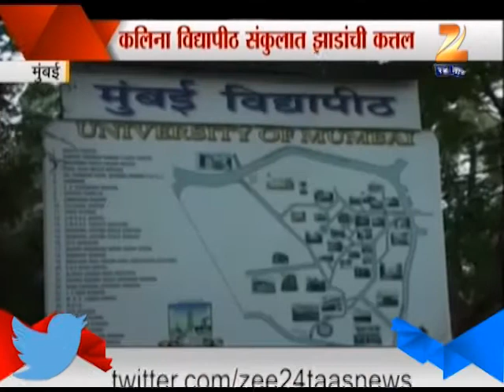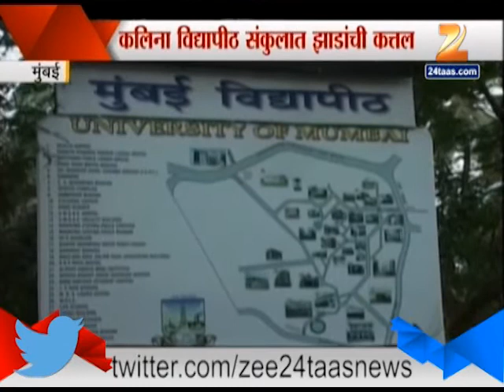Mumbai Trees Killed Because Of Birds Noise Pollution